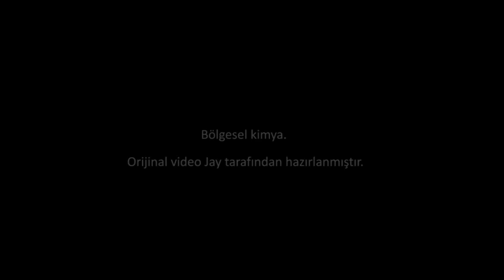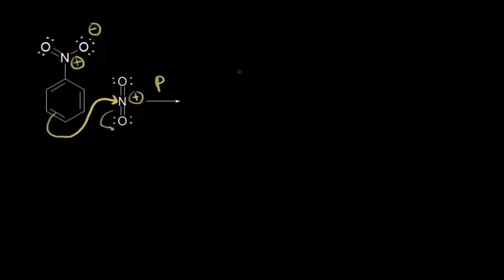Meta Yönlendiriciler: 1 (Fen Bilimleri) (Organik Kimya)